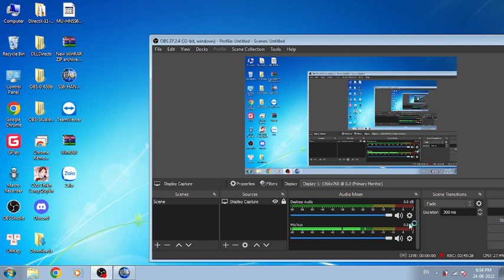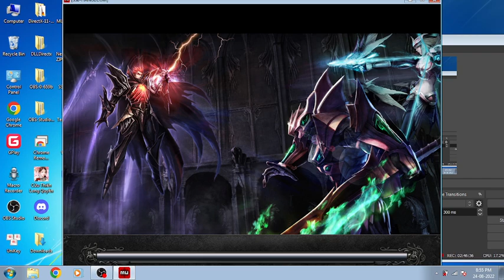What can I say to hate the wave? #7